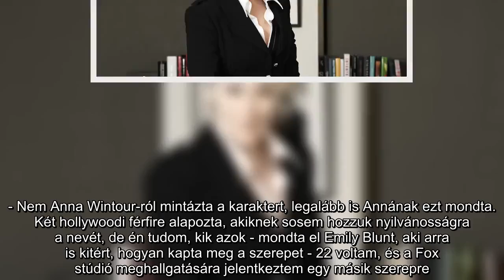Kiderült: Az ördög Pradát visel című film főszereplőjét nem a Vogue főszerkesztőjéről mintázták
Már 13 éve, hogy Az Ördög Pradát visel c. film megjelent. Az évek alatt a rajongók meg voltak győződve arról, hogy Miranda Priestly karakterét az eredeti regényt író Laren Weisberger korábbi főnökére, Anna Wintour-ról mintázta írta, aki a világhírű Vogue főszerkesztője. A stáb egy tagja viszont elmondta, hogy ez nem igaz.
A Meryl Streep által játszott passzív-agresszív főszerkesztő karakterének megalkotásához valóban az életből merített ihletet az író, ám egyáltalán nem Anna Wintour-ról mintázta őt. A filmben Miranda másik asszisztensét, Emily-t alakító Emily Blunt egy, az új filmje reklámozása céljából adott interjúban kifejti: a karakter nem a Vogue főszerkesztőjén alapul.
- Nem Anna Wintour-ról mintázta a karaktert, legalább is Annának ezt mondta. Két hollywoodi férfire alapozta, akiknek sosem hozzuk nyilvánosságra a nevét, de én tudom, kik azok - mondta el Emily Blunt, aki arra is kitért, hogyan kapta meg a szerepet - 22 voltam, és a Fox stúdió meghallgatására jelentkeztem egy másik szerepre. Odadobták elém ezt a szöveget, hogy olvassam fel, ez egy másik dolog, amit úgy hívnak, Az Ördög Pradát visel. Nagyon ideges voltam, mert attól féltem, hogy le fogom késni a repülőt, és amúgy is utálom, ha késésben vagyok; szóval szerintem az izgalom miatt feleltem meg én Emily mindig rettegő, ingerlékeny, éhező karakterére.